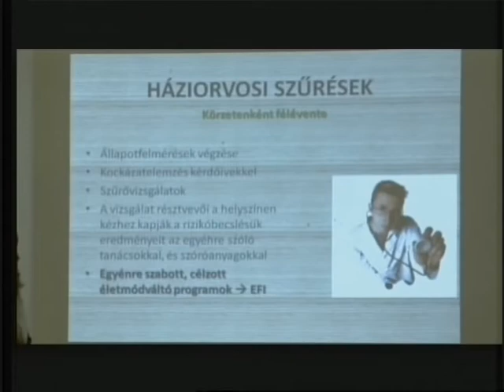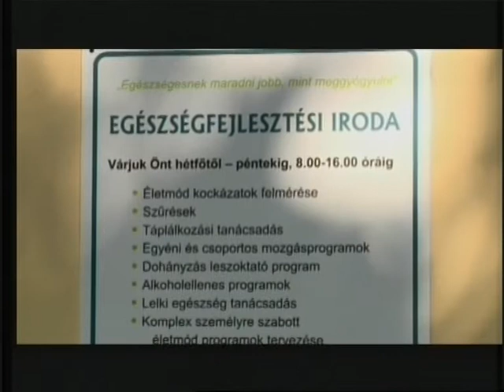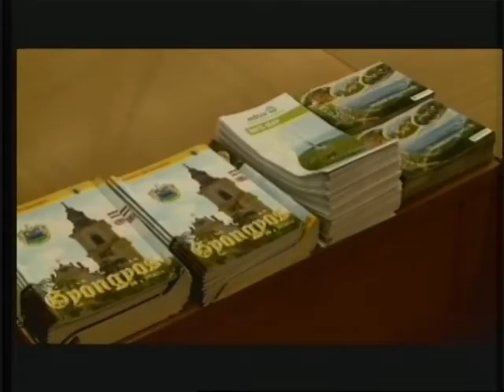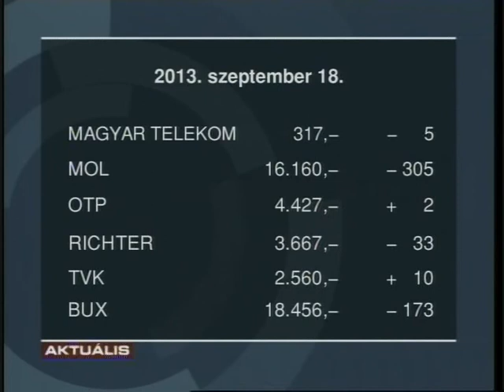GyTv Aktuális 2013-09-18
Kirabolták a horti takarékszövetkezetet; Bizonytalan adósságkonszolidáció; Kilyukadt a tornaterem teteje